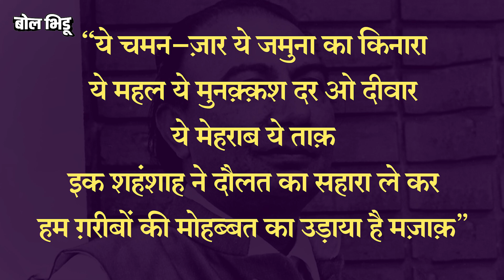साहीरची शायरी, गाणी, अमृता प्रीतमसोबतची लव्ह स्टोरी माहित असेल.पण साहीरच्या शायरी मागची कहाणी...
“मै पल दो पल का शायर हुं”म्हणणारा साहीर लुधियानवी आधुनिक काळात भारताने बघितलेला सर्वात महान शायर.  आपल्याला शायरची नावं विचारली की जी चार दोन नावं आठवतात त्यात गालिब नंतरच दुसर नाव हमखास साहीरच असत. साहीरची शायरी, त्याची पिक्चर मधली गाणी, प्यासा, सिगरेट, अमृता प्रीतमसोबतची लव्ह स्टोरी वगैरे सगळ्यांनाच माहित असेल.अहो पण हे सोडून तुम्हाला साहीरच्या शायरी मागची कहाणी ठाऊक आहे का?

Sahir Ludhianvi who said “Mai pal do pal ka shayer hum” is the greatest poet India has seen in modern times. If you ask us the names of the poets, out of the four names that come to mind, the second name after Ghalib is always Sahir. Everyone knows Sahir's shayari, his songs in the picture, Pyaasa, cigarette, love story with Amrita Pritam etc. But apart from this, do you know the story behind Sahir's shayari?